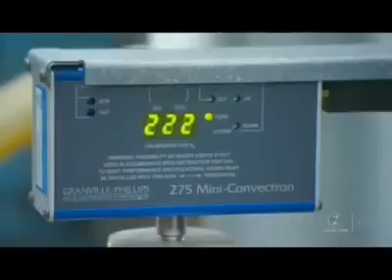Manufacture of air conditioners